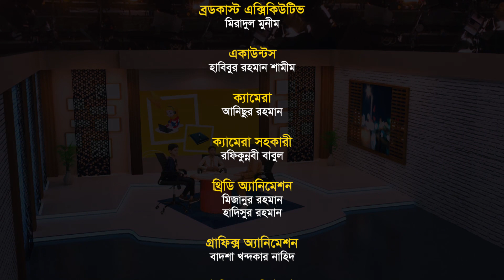শিশুদের রোজা । ছোটদের মুখে রোজা নিয়ে দারুণ কথা। টক শো । Kids Talk Show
শিশুদের রোজা । ছোটদের মুখে রোজা নিয়ে দারুণ টক শো ।  Kids Talk Show

উপস্থাপক
আশফাক হাবিব নিহাল

আলোচক
রওনক সিদ্দিকী
মেহেদী হাসান মুবিন